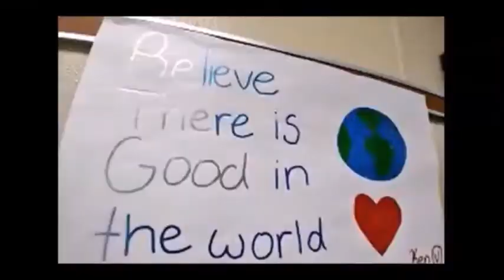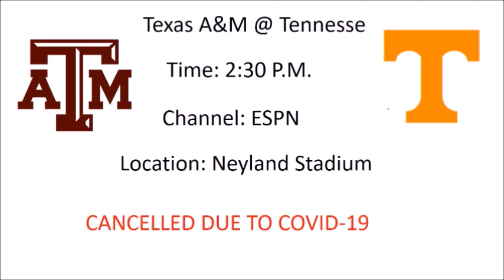Eagle Eye News 11/13/20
Clark-Shaw Eagle Eye News for Friday, November 13, 2020